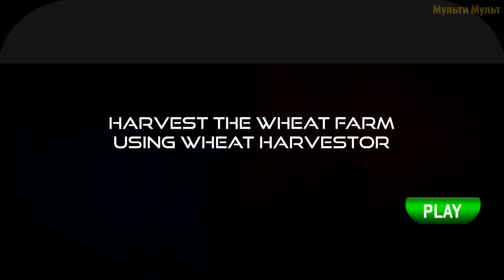Farming Tractor Simulator 2019 - Real Truck Simulator - Best Android GamePlay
Cultivate, harvest do the real village farming for free.
Do you want your own US farm where you can pursue your tractor farming skills?
Would you want to experience some real twist from the hustle and bustle of best rural life?
Now amplify your farmer passion with this tractor simulator. Keep exploring the real farming with this heavy tractor simulator. Have the real fun in the farming game. Try American tractor with heavy cargo load now.
This heavy tractor farming game takes you to the exotic rural locations of cities where you can grow strawberries and other vegetables. This tractor simulator is a driving transport game where the rural life is waiting for you. Leave the robotic life of the city for a while and avail this chance to get close to the nature.
Enjoy the game now to get stimulating spirit of tractor driving in the farms. Your tractor is here for you to drive in this transport game. Drive the most realistic tractors in this game.
HOW TO PLAY:
Cultivate the rice seeds in the farm. Be careful while driving the heavy driving simulator in this farmer game. Your farming land is now available and is highly appropriate to grow the crops. The season is suitable for farming. Now use the seeder for sprinkle seeds. The young plants and seedlings require the water. Water the farm plants in this 3d game. Hurry up in spraying the pesticides with sprayer in farmer simulator.
The reward of a farmer is healthy crops which he delivers to market.